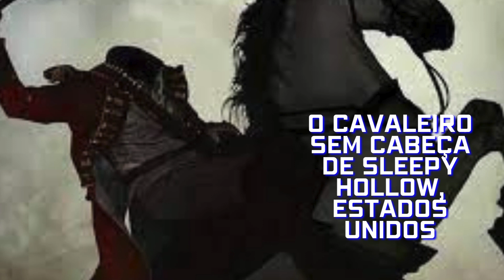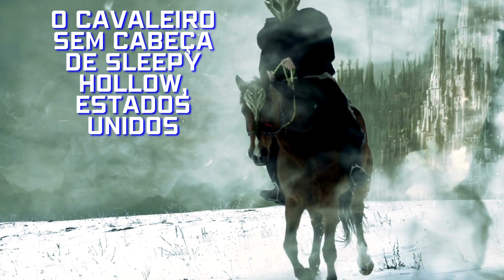O Cavaleiro Sem Cabeça de Sleepy Hollow, Estados Unidos